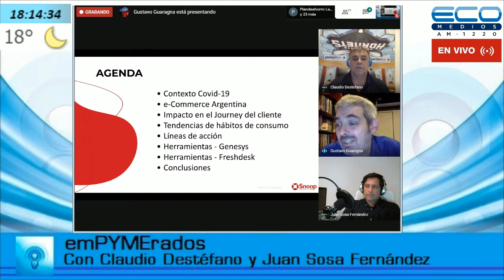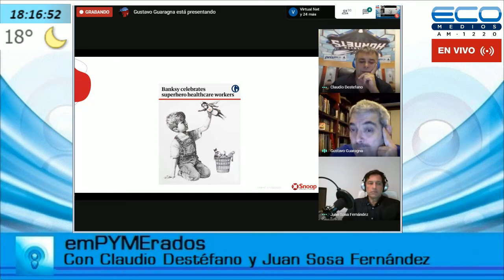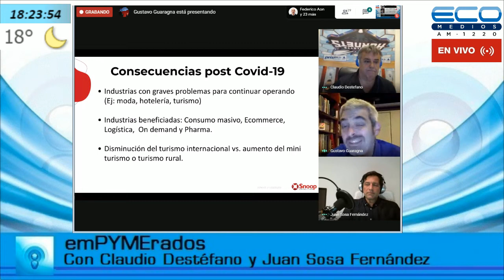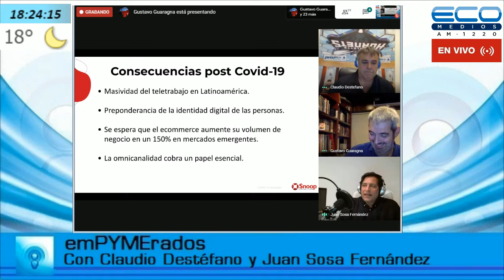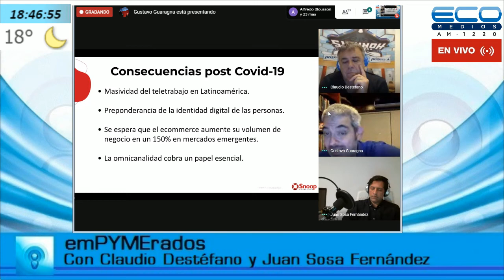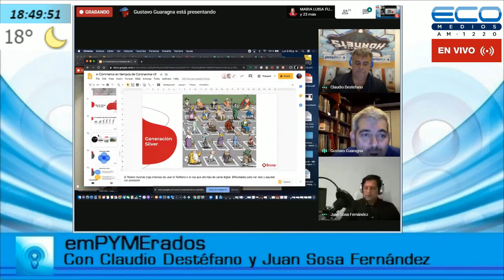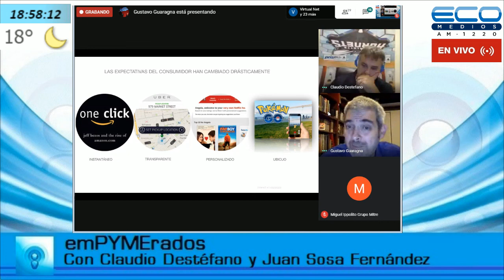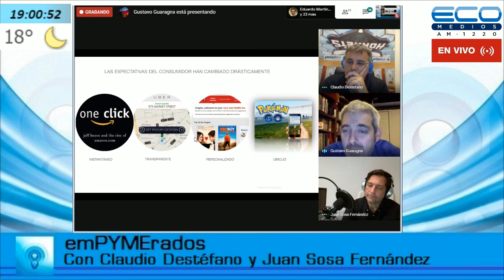emPYMErados con Claudio Destefano Parte 1 11-5-2020